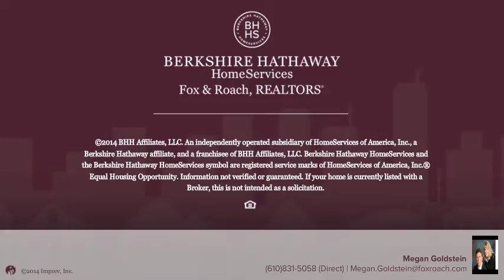606 N EVANS ST POTTSTOWN, PA 19464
Megan Goldstein Berkshire Hathway HomeServices, Fox & Roach - Collegeville
4 beds 1.0 baths